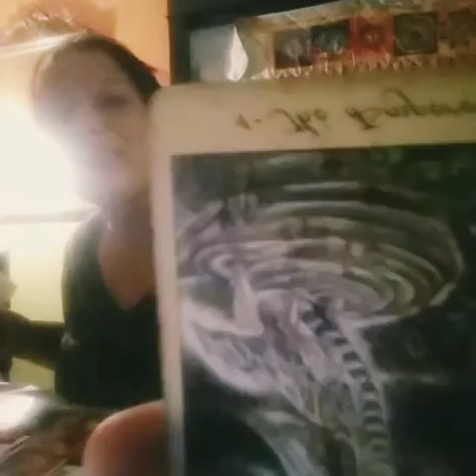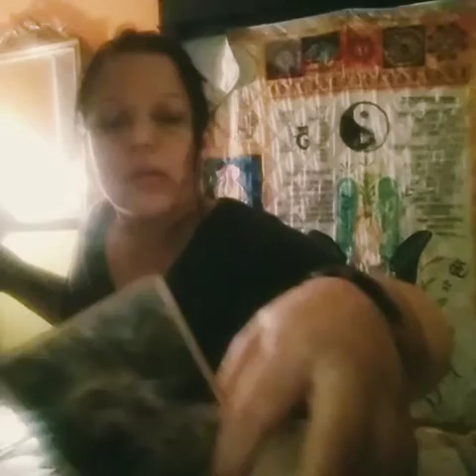Personal Reading April 1, 2021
Linda pt 2 personal reading